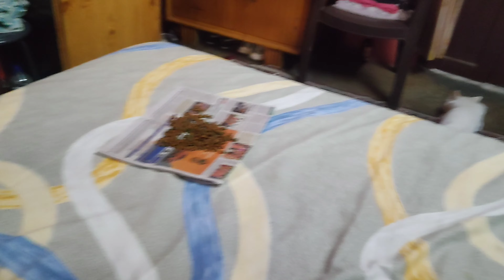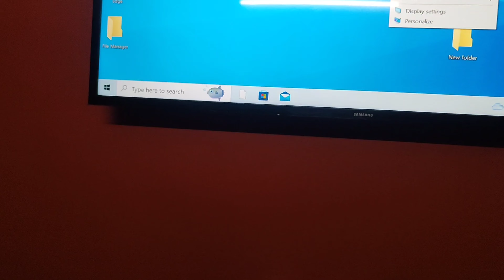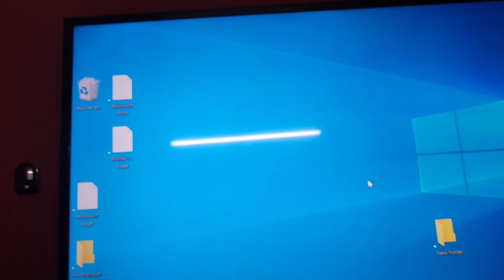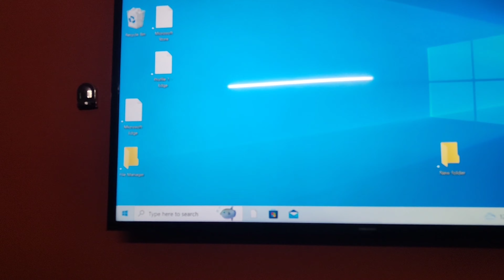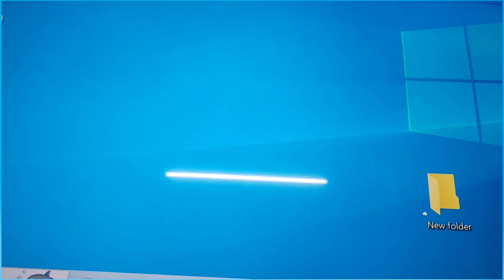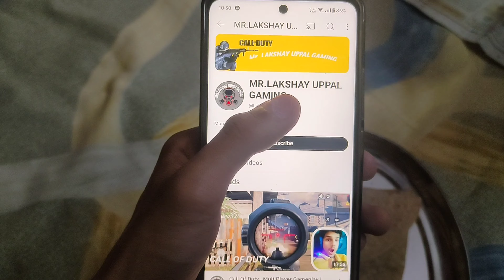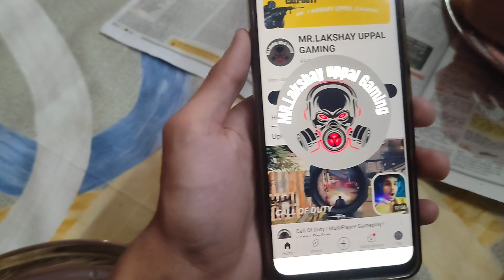Snoopy firse Vlog me aagayi